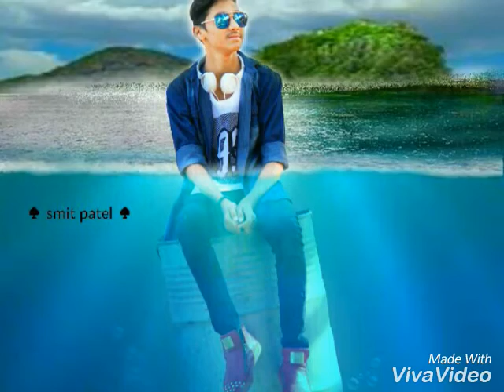Smit patel editing (how to edit pic in water)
How to edit pic in water